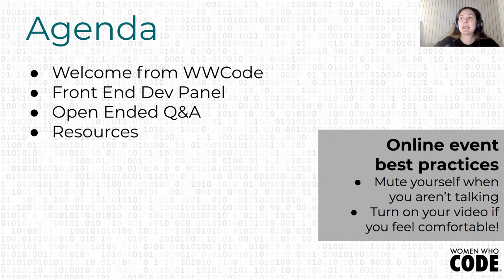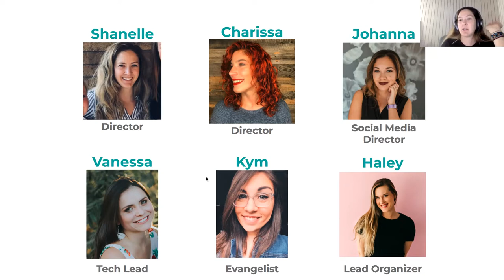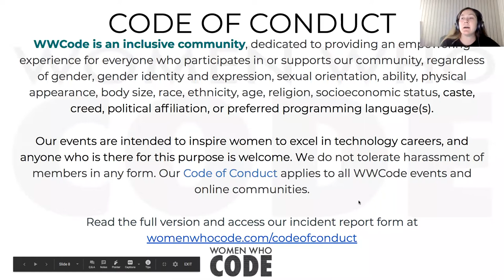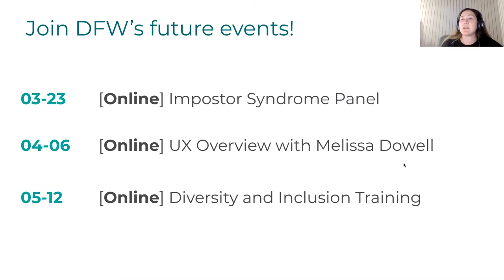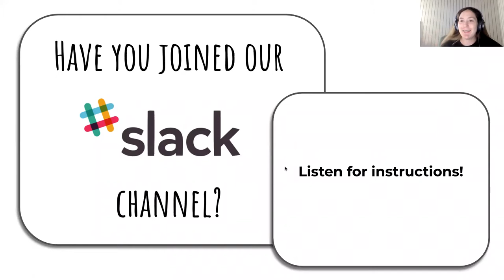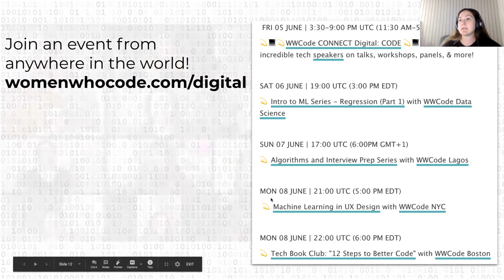Front End Dev Panel + Q&A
Presented by WWCode Dallas/Ft. Worth
Come prepared with your best Front End related questions, and we will do our best to answer them during this event! Topics could include:

Front End Frameworks
JavaScript
HTML
CSS
Career Advice
Accessibility
Hosting
UI/UX
Testing the front end

and more!

PANELISTS:

::Emily Ritter::

Emily Ritter is a Senior Full-Stack Developer at Agency Habitat in Fort Worth. She has worked in the advertising industry as a front-end/full-stack developer for the past five years after attending The Iron Yard bootcamp for back-end development.

Emily’s agency experience includes custom WordPress theme development, web accessibility, site performance monitoring/continuous improvement (leveraging Google Tag Manager and Google Analytics), as well as working with a host of other technologies as client work mandates (e.g. React, Node, PHP, Rails, Shopify). Outside of her 9 to 5, Emily is a sustainability advocate who enjoys hydroponic gardening, trying new recipes, and lounging with her fur babies.

::Austin Akers::

Austin is currently a Software Engineer II at Microsoft and previously worked as a Senior UI Engineer at Allstate. Outside of work he enjoys giving back to the community and perfecting his craft. Austin contributes to several open-source organizations such as MetaMask and Vuetify. His favorite hobbies outside of programming are breakdancing, playing the cello, muay thai, and playing video games(PC).

::Vanessa Alvarez::

Vanessa was born and raised in Colombia and moved to sunny Miami 12 years ago. Vanessa went to school at the Art Institute of Fort Lauderdale for graphic design. In 2016, she decided to follow a new passion for web development and moved to Dallas to attend DevMountain. She currently works at PatientPop as a Front End Developer and is the Front End Tech Lead for Women Who Code Dallas/Ft. Worth.

Vanessa's experience building design systems has allowed her to grow her expertise and passion for Web Accessibility, Vue, and SASS/CSS. Outside of work, Vanessa enjoys traveling (when not in quarantine) and playing with her adorable dog.

Connect with Vanessa almost anywhere at @vanessalvarez8a